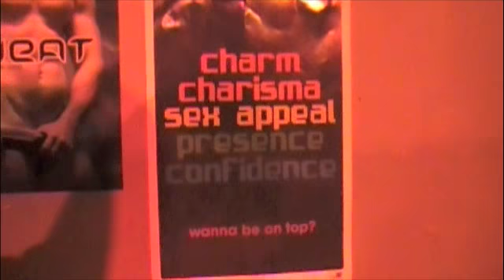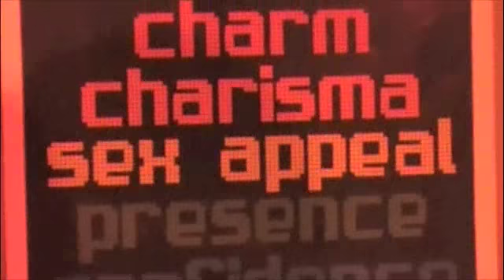Vancouver's Next Gay Top Model - Spring Fling, Sweat Under Gear Challenge - VNGTM2009 Webisode #4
Created by our friend Starlen Gold, this video brings you images from the Gay Top Model teaser event of Sunday, March 22nd at Maxine's Hideaway: Spring Fling, Sweat Under Gear Challenge. Music by Peter Breeze.
Come check out, and vote for your favourite model contestant on Thursday, April 2nd at Celebrities Nightclub. Advance tickets available at Little Sister's Bookstore For all the official information regards the grand finale spectacle, guests, performers and more